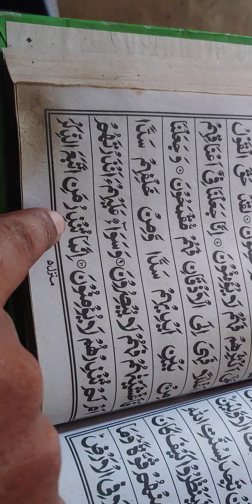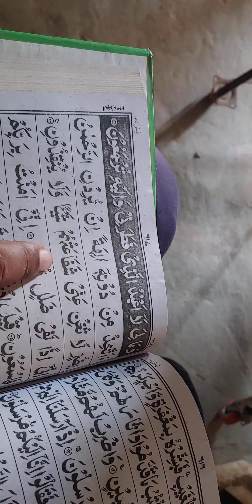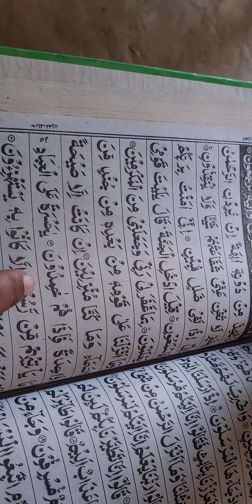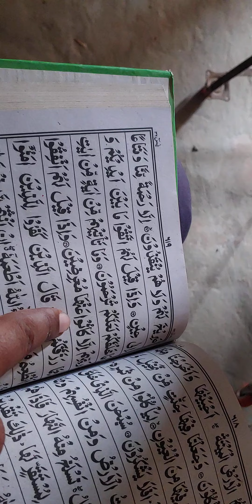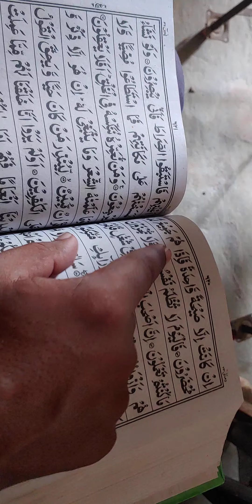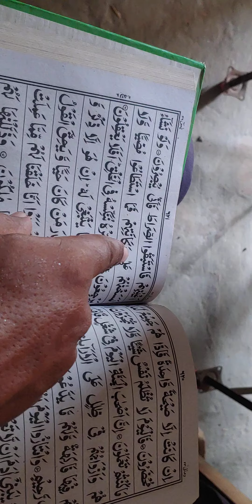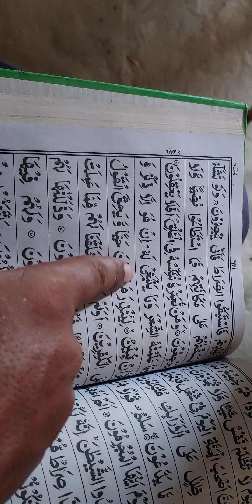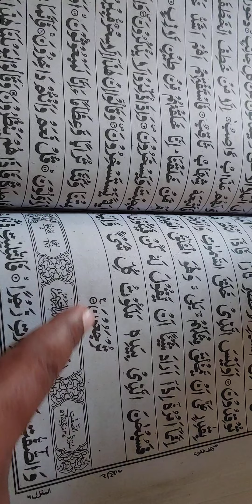Surah Yaseen Tilawat Karke Apne Ghar delivery karvayen Ek bahut Kadva Sach Hai.🙏🙏🙏🙏🙏🙏🙏🤭🤭🤭🤭🤭🤭😱😱😱😱😱.#